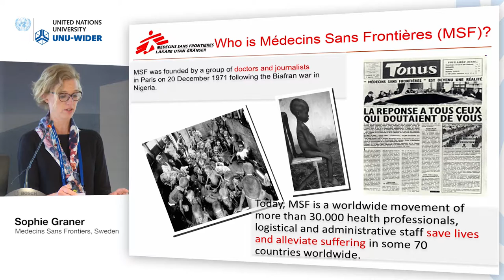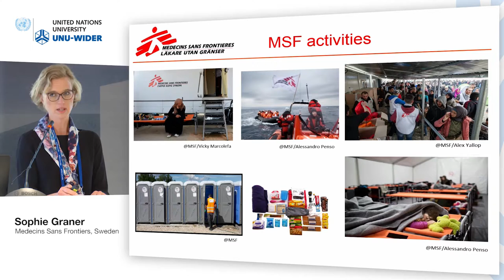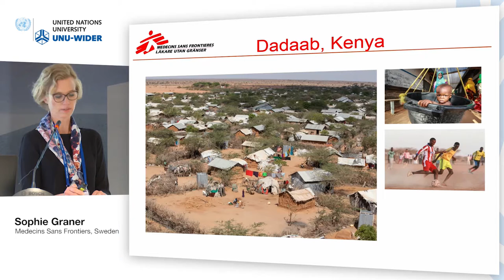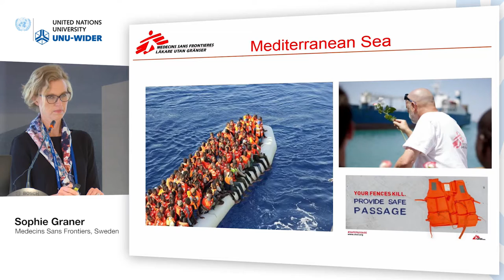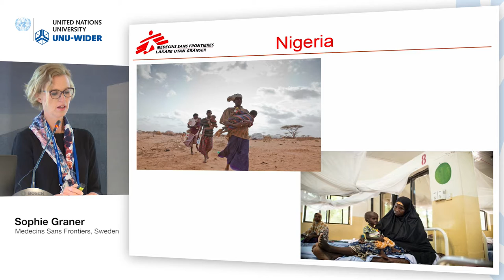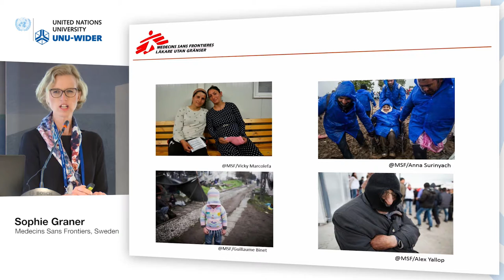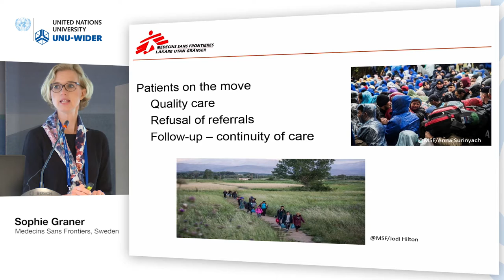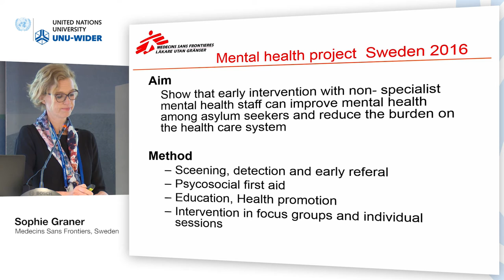Responding to crises conference - Conflict and refugees 3/5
Sophie Graner, Medecins Sans Frontiers, Sweden
Presentation: Medical and humanitarian assistance for people on the move, experience and challenges